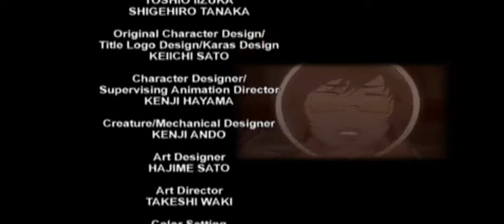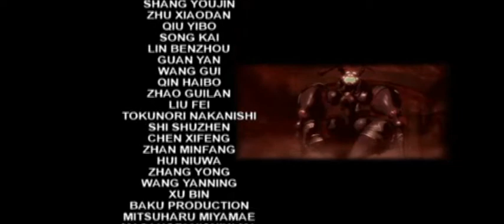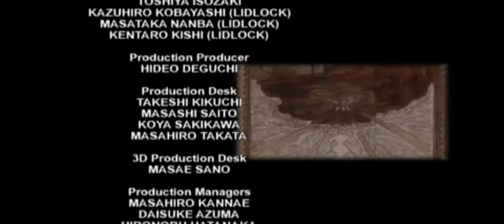Karas the revelation part 9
Karas the revelation is definitely one of the coolest anime on my list! Enjoy ppl!